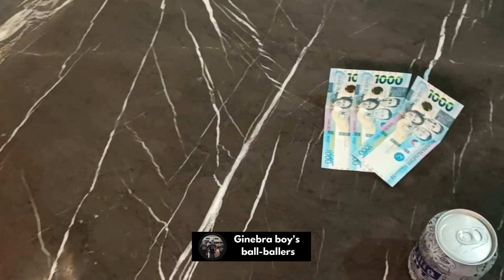PANALO MAGNOLIA TIMPLADOS😁😁 TALO GINEBRA BOY'S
pa like na din ng Facebook Page namin mga ka ball-ballers